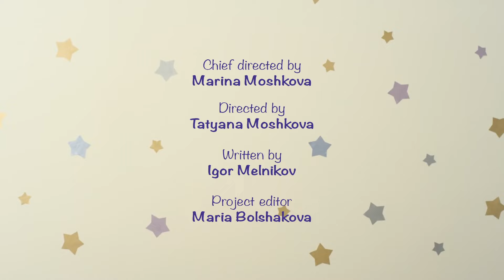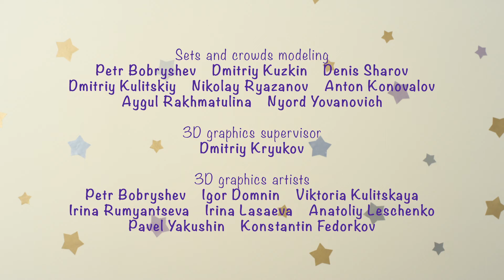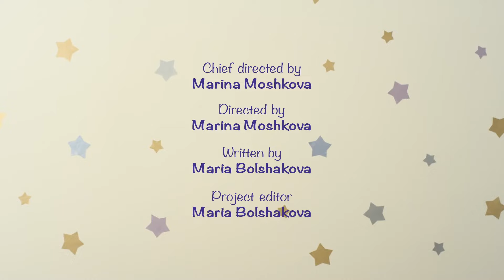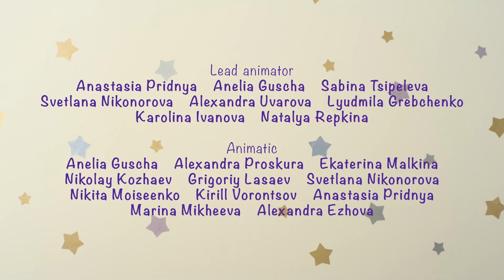BabyRiki | Happy Games 🎉 Best episodes collection | Cartoons for Kids | 0+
00:00 - The Skipping Rope
04:52 - Biscuits
09:16 - Car
13:39 - Games
18:02 - Mosaic
22:26 - The Stream
26:51 - Bubbles
31:24 - Magic Tricks
35:47 - Fairy Tale
40:14 - Hide and Seek
44:39 - Paper Plane
49:02 - Play Time
53:26 - In the Forest